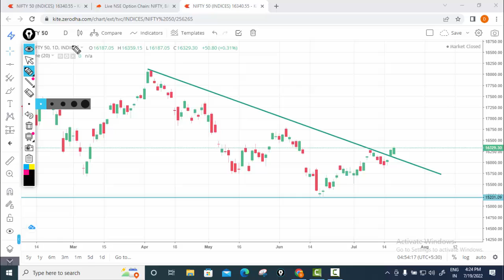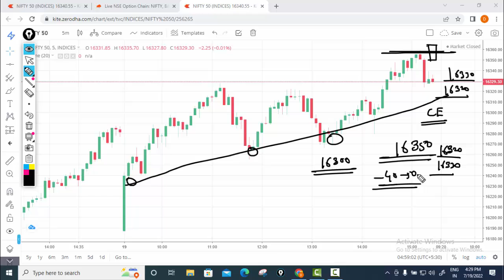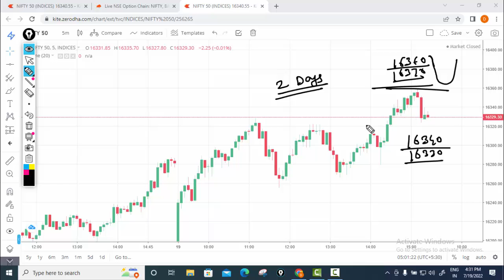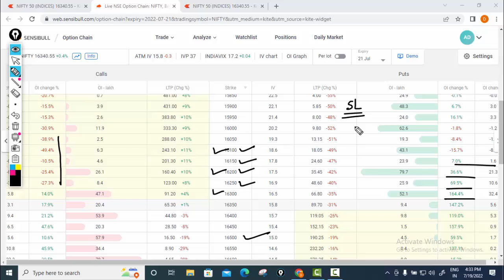NIFTY TOMMOROW PREDICTION 20 JULY 2022 ! NIFTY TECHNICAL ANALYSIS!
ZERODHA - Open trading Account in zerodha using my Link, You will get .